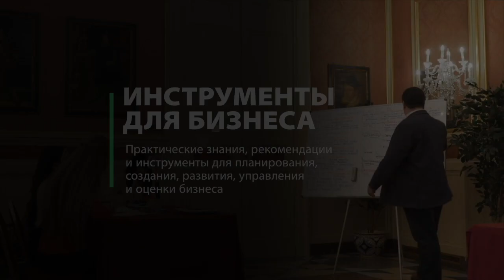Дисциплина и бизнес 🔥 Если нет дисциплины, в бизнесе делать нечего | Олег Мальцев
"Если нет дисциплины, в бизнесе делать нечего". PhD Олег Мальцев

Фрагмент семинара "Финансист. Продолжение исследования технологии ДРАФА" академика УАН, стратегического консультанта, финансиста Олега Викторовича Мальцева

💡Технологии, методики и инструменты для вашего бизнеса, а также решения разноплановых задач, разработанные PhD О.В. Мальцевым в "Академии Прикладных Наук"